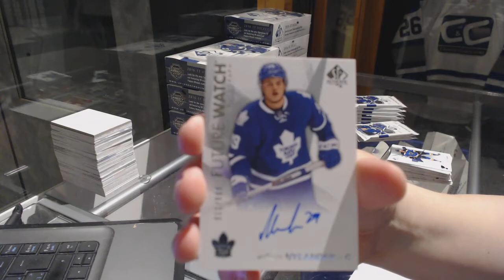4953ron's 16-17 UD SP Authentic Hockey Box Break